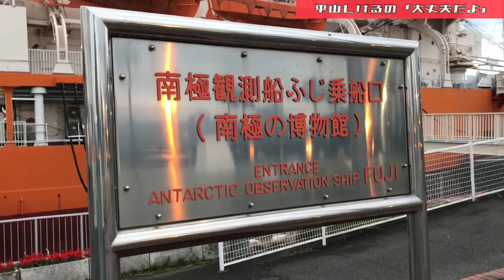名古屋港散歩してたら空が凄いことになった 2021年6月4日(金) 大丈夫だよシリーズ